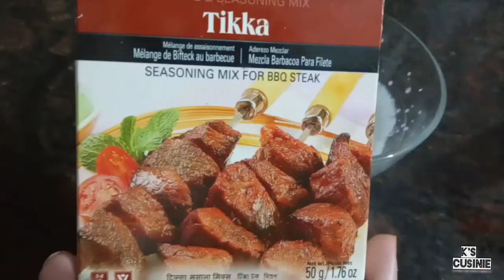mutton chops recipe by k's cusinie masala fry mutton chops recipe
tasty and delicious mutton chops recipe
mutton chops